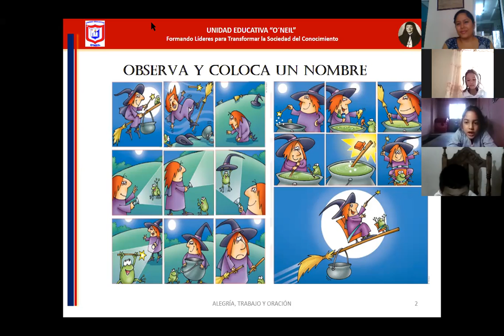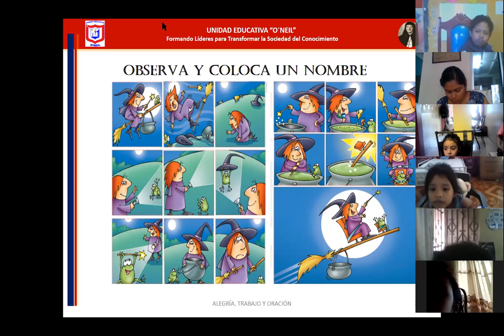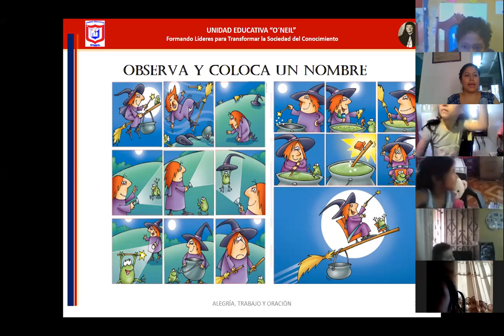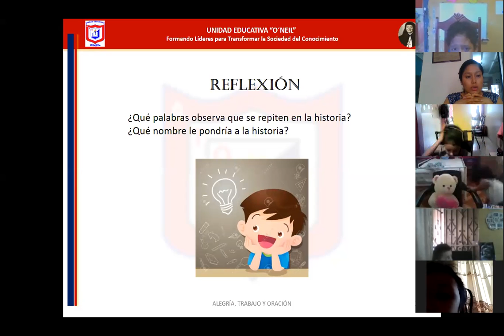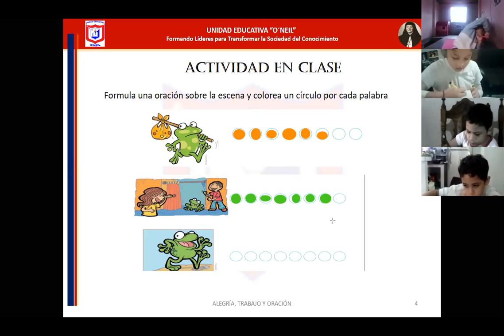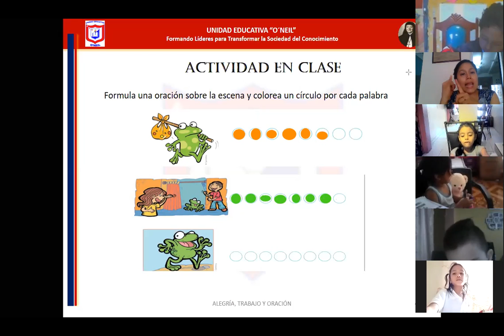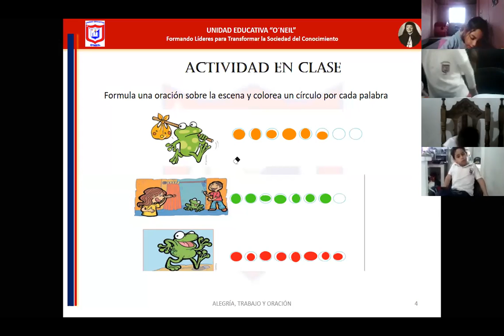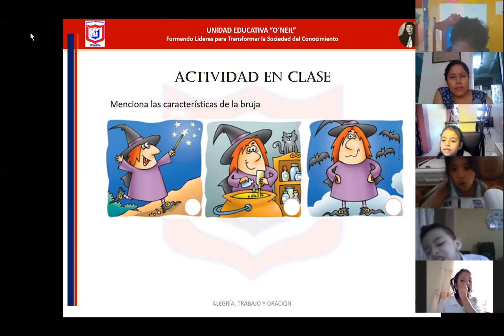Lengua y literatura Segundo Grado A 24 08 2020